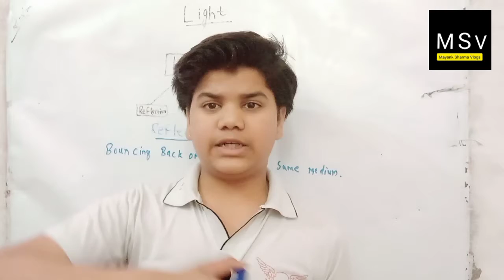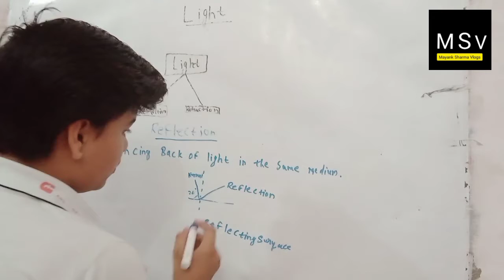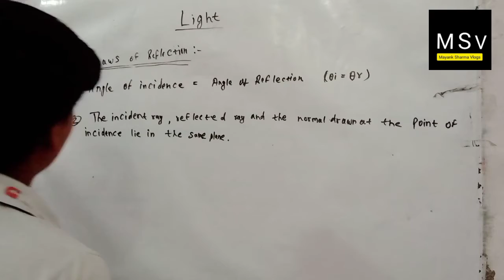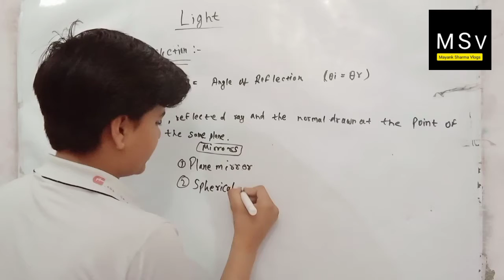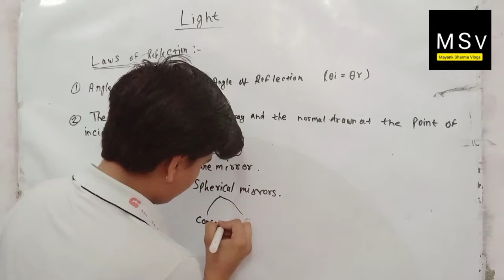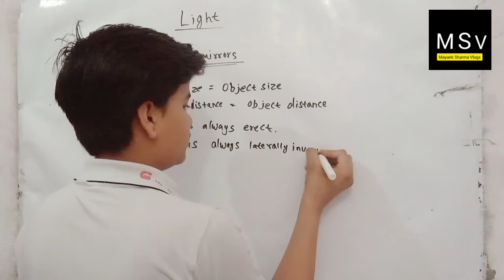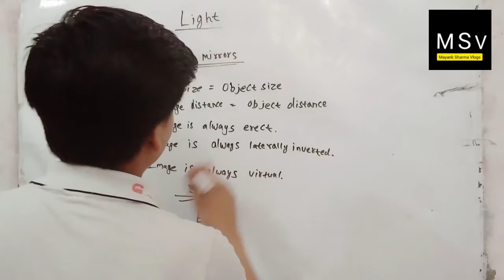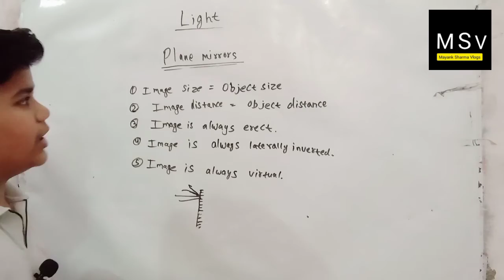Light | L-1 | Laws of Reflection & Plane Mirror | CBSE/NCERT Class 10 | Science Chapter 10 Physics .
Class-10 Physics Chapter 1 Light

Class10 science
Sahariya academy